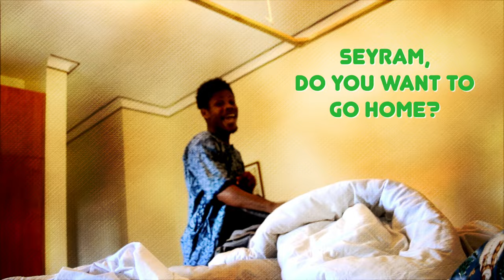DUMENYO (Folk song in Ewe, Ghana) DAAVI EVA & SEYRAM MUSIC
An Ewe Folk song from Ghana, about the very special love for the place where you once were born.
It was hared with me by Albert Dzah (Kpeve) many years ago.
This rendition (2022) is a collaboration with Seyram Dei & SEYRAM MUSIC.